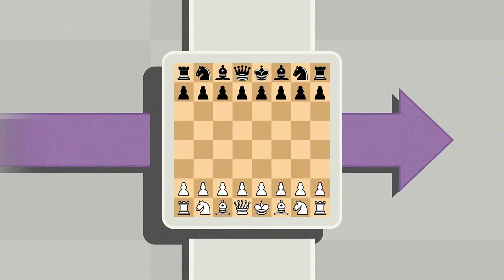5D Chess With Multiverse Time Travel Trailer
It's the first ever chess variant with spatial, temporal, and parallel dimensions. It's 5D Chess With Multiverse Time Travel! Move pieces back in time to create branching timelines. Send a rook to a parallel dimension. Protect your kings in the present and in the past!